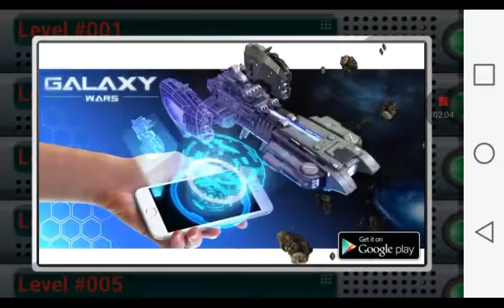Battle Of Sayian All Ultimates - Part One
Vegeta-Big Bang Attack
SSJ4 Vegeta- Final Shine Attack
Bardock - Instant Teleport
SSJ Bardock - Insant Energy Disc
Pan-Energy Shield,Super Guard ,Madien Barrage